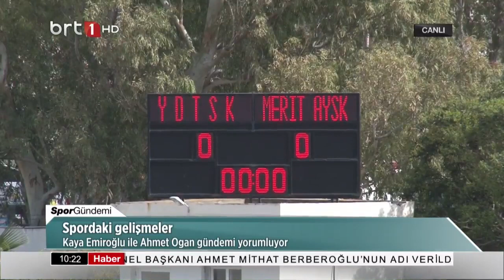Spor Gündemi 05.04.2022